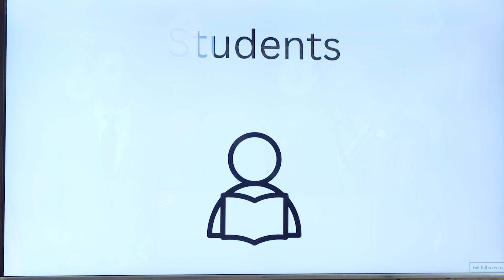Councilmember for a Day 2023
Each year a Montgomery County middle school or high school student is chosen to be a "Montgomery County Councilmember For A Day." Councilmember Will Jawando hosted the event this year. Folashade Epebinu from Seneca Valley High School was chosen this year, to sit, watch, listen and learn to see how local goverment works.